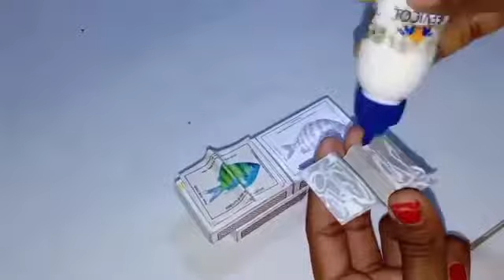Reuse Of Matchbox । Matchbox Craft Ideas । Make A Car With Matchbox । Craft Ideas । Paper Craft ।